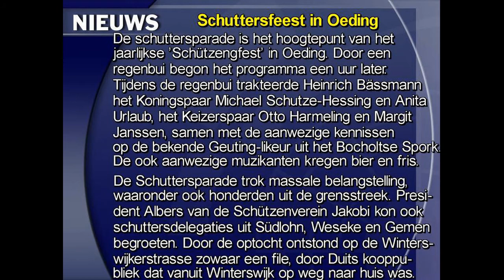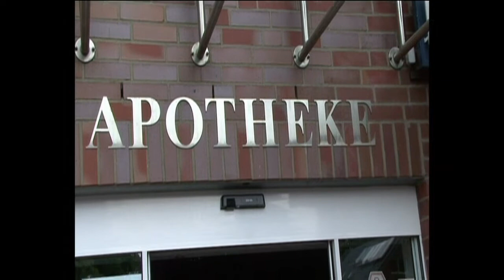Schuttersfeest in Oeding